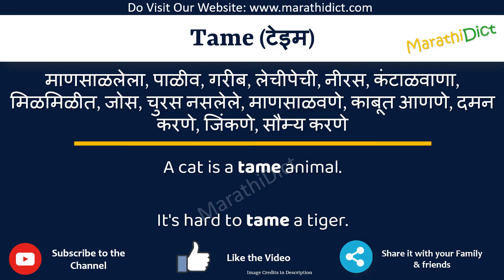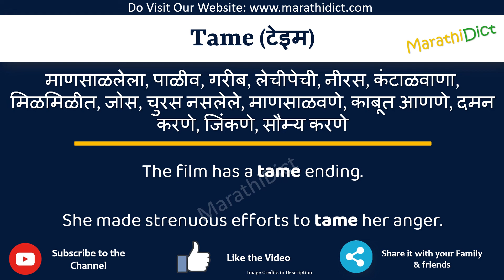Tame Meaning in Marathi | Tame म्हणजे काय | Tame in Marathi Dictionary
या व्हिडिओमध्ये तुम्हाला मराठीत Tame चा अर्थ समजेल आणि Tame चा उच्चारही शिकाल. याचा अर्थ तुम्ही Tame चा अर्थ जाणून घ्याल तसेच Tame कसे उच्चारता येईल, Tame म्हणण्याचा योग्य मार्ग कोणता आहे.

तर Tame शब्द फक्त एका मिनिटात शिका.

उदाहरणांसह Tame समजून घेऊ.